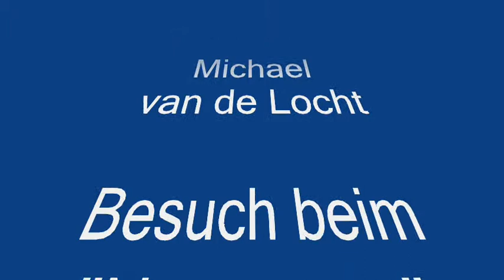Aftensmat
Michael van de Locht beim Bocholter "Sofakonzert" 2016 singt über den Besuch eines norwegischen Restaurants. Leider gibt es davon außerhalb Norwegens kaum eines ..., mehr
Text und Musik Michael van de Locht 2016 (Creative Commons Lizenz)